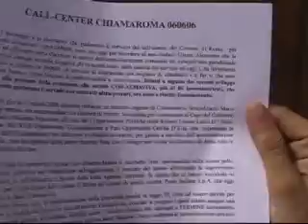I° Consiglio comunale per Alemanno:sit-in di precari e rom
Roma 26 maggio 2008. I^ seduta del nuovo Consiglio comunale con il Sindaco Gianni Alemanno nell'aula Giulio Cesare e primo sit-in da parte di gruppi e rappresentanze di lavoratori precari legati direttamente e/o indirettamente al Comune di Roma. Presente anche una delegazione della comunità Rom dell'OPERA NOMADI LAZIO e dell'U.N.I.R.S.I., Unione Nazionale ed Internazionale dei Rom e Sinti in Italia . Testimonianza di una lavoratrice precaria del CALL-CENTER "CHIAMAROMA 060606" e interviste di Massimo Reggio, RSU del Comune di Roma e di Cizmic Balo dell'U.N.I.R.S.I. A cura di Erasmo Catavolo per